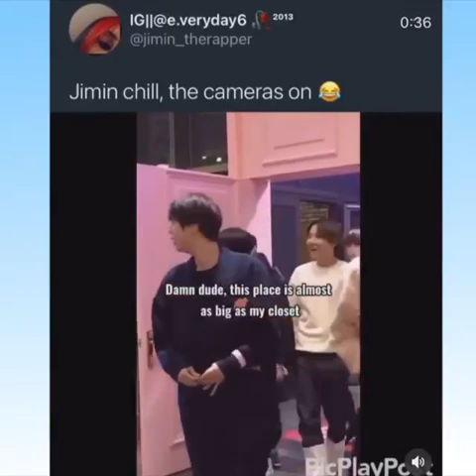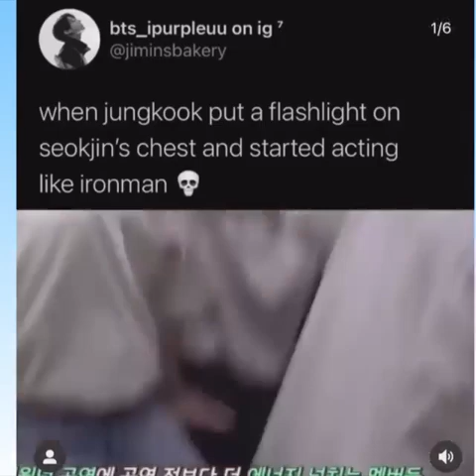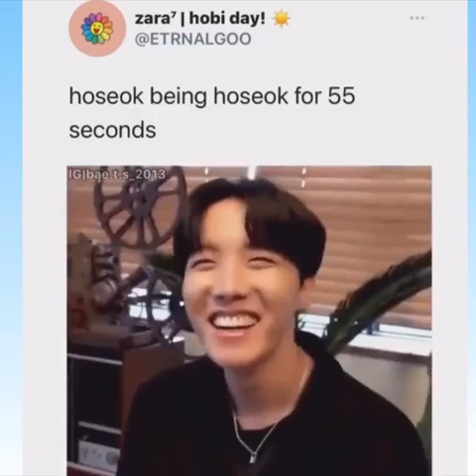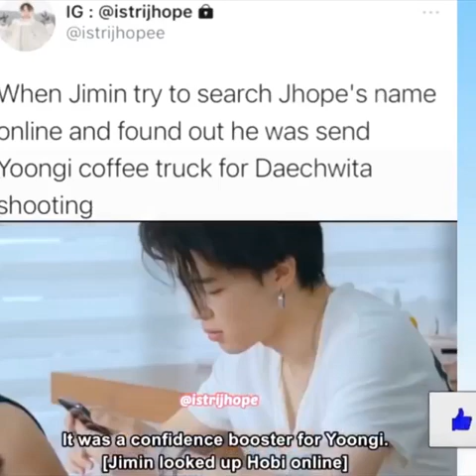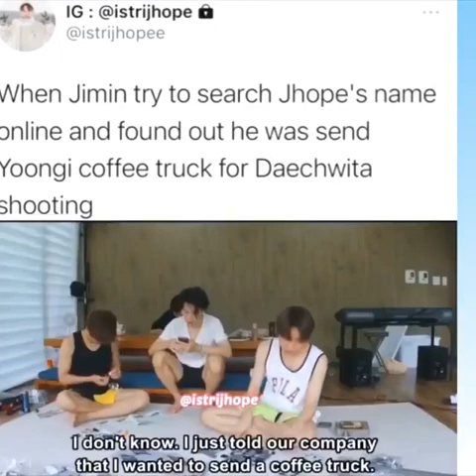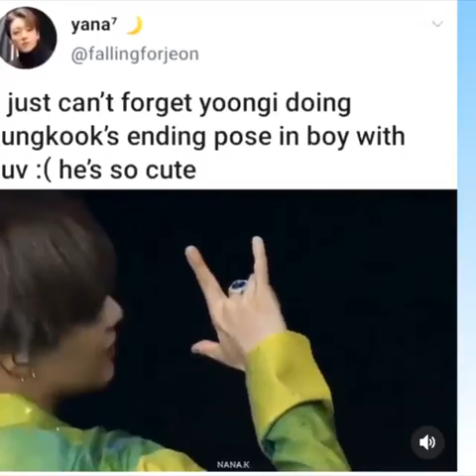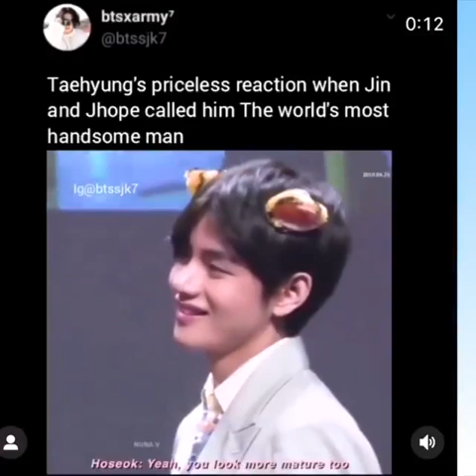BTS funny🤣 memes only army can understand#bts#kpop#btsmeme